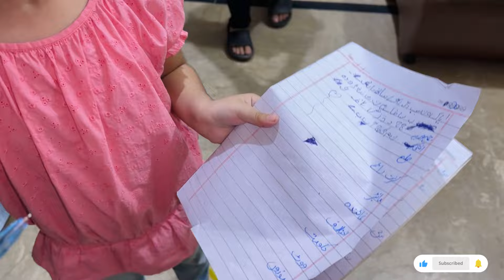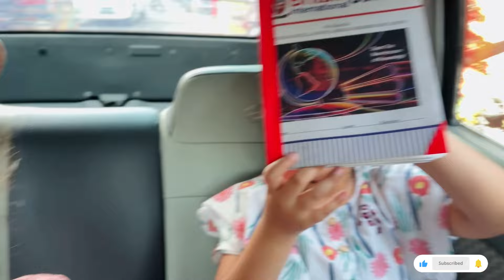PRAY FOR MY PAPA || SAARIM NY BHT TANG KIA || family vlog ||daily vlog || NEW EPI 28/4/2024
Sehrishashfaq, Salman, Saarim, Hamda, Hoorain, blogger, shoping diva , #